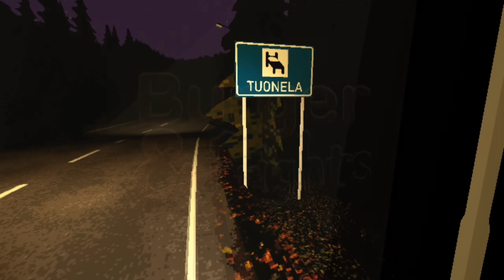[ Lớp Học Quái Vật ] CẢ LỚP ĐI XE ĐẠP LÚC 3 GIỜ SÁNG QUA KHU RỪNG ( TẬP 1) | Minecraft Animation